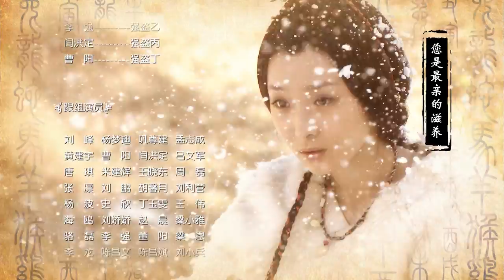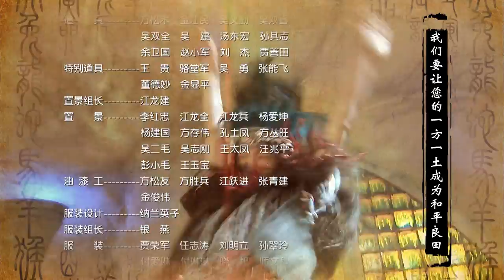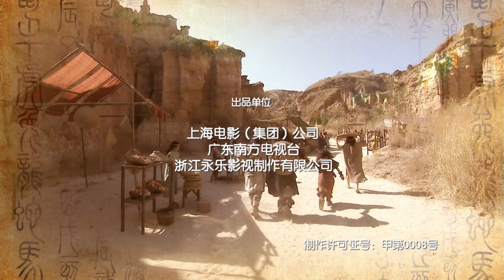Old Default 2011 Ep3 1 003